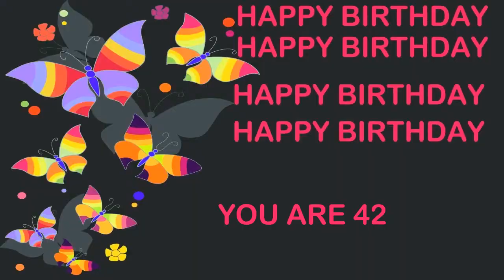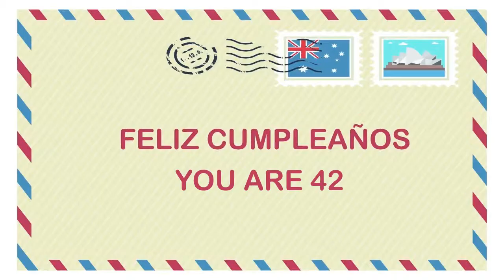42 YEARS OLD Birthday Postcards & Postales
BIRTHDAY CARDS & TARJETAS DE CUMPLEAÑOS